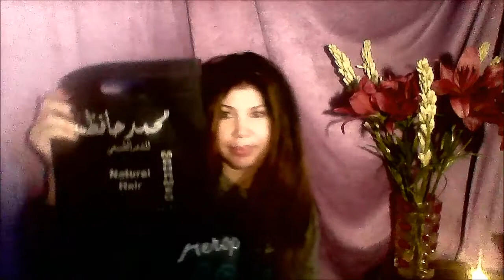how to do your own extentions Ancient Beauty Secret #4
Series #4

Things I Used:

1. Hair by Bulk (weight) FROM Mohamed Natural Hair in Mohadessen Giza Egypt

2.. Croche Net Metal and Wood also from Mohamed

3. Hair Metal Beads also from Mohamed

4. Keratine sticks

Song :Blue Dot

Phone Number to Mohamed  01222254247